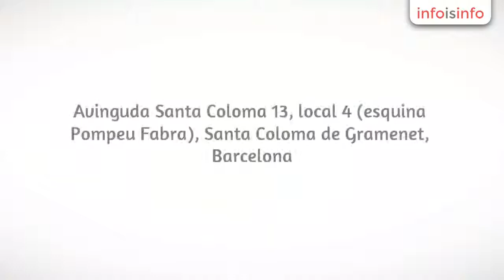Bañadores en Santa Coloma de Gramenet - Lmm, Lo Mitjó De La Mitja - InfoIsInfo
Lmm, Lo Mitjó De La Mitja, Bañadores en Santa Coloma de Gramenet. Más Información

Comercio especialista en calcetería para todas las edades.
Aqui encontrarás calcetines de todo tipo, calzas, medias, pantys, leggings, leotardos, calentadores...
También dispone de ropa interior, lencería y ropa de baño en época veraniega.
Como complementos podrás encontrar bufandas, gorros, pañuelos, bisutería...

Calcetines de todo tipo, calzas, medias, pantys, leggings, leotardos, calentadores, ropa interior, lencería y ropa de baño, bufandas, gorros, pañuelos, bisutería...

Tienda on-line.